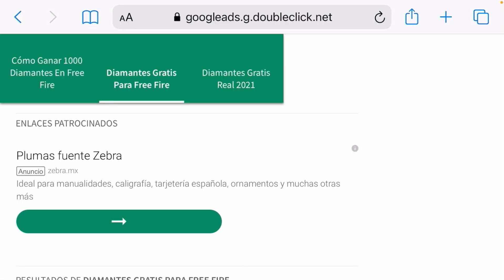ASÍ JUEGAN LOS PROFESIONALES DE NORTE EN CAMPEONATOS — FREE FIRE 🇲🇽❤️ BloqSC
🔥↓↓Pases Élites GR4T1S (L3G4L Y Fácil)🔥
↓↓ (ENTRA AQUÍ) ↓

Editor : InShot 📱

Dispositivo : IPhone 8 Plus